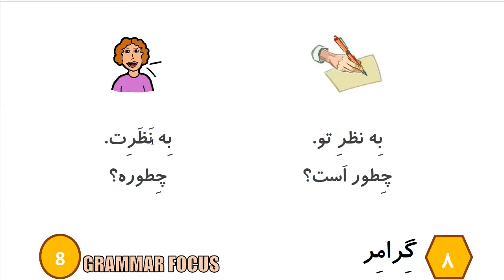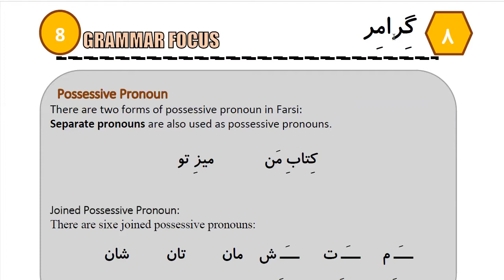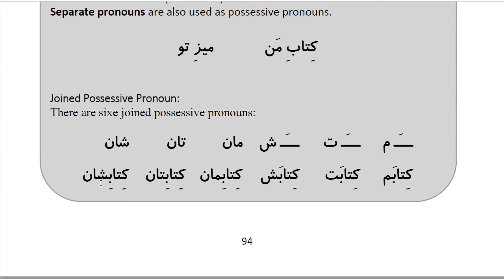Learn to Speak Persian FAST: For Beginners - Lesson 7- At resturant - Part 6